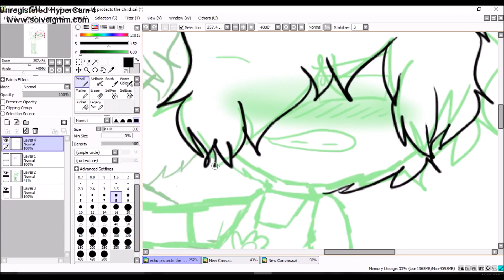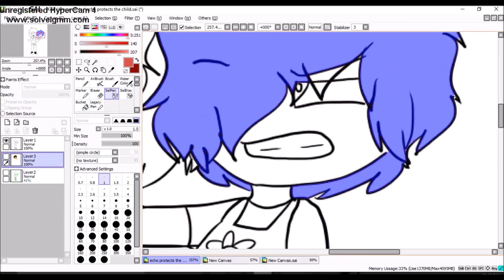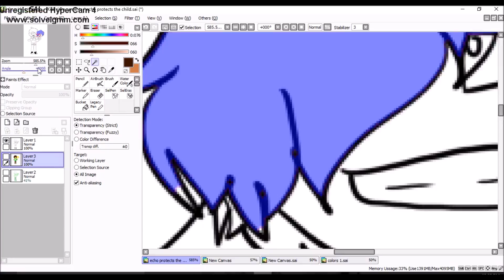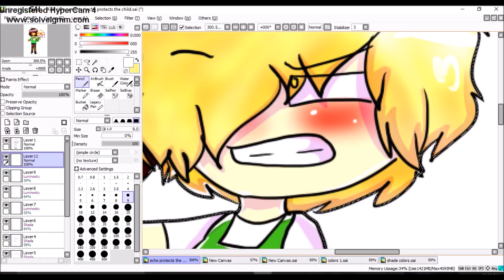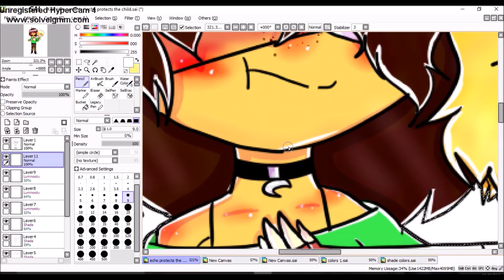+.:Ech0 protects the child speedpaint:.+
sorry for not been active much, my laptop broke a month ago and my dad had spent a month fixing it.
so now my laptop is fixed!! : D yayyy

I was gonna post this brand new speedpaint soon but I was struggling with "what song should I use. hmmmm"
now I found me sum gewd moosic

now the picturrrrrrrhurrrdurrrr.

I was say that Flowey is my son/child and I would protect the bby
so I drew it

the human design of Flowey belongs to my friendo Noly if you know her that's great if you don't go watch and sub here!!

I forgot to credit Tasty in video so I'll do it here!

tay aesthetic!~♥

.:Places To Find Me:.
Now On Instagram!!!